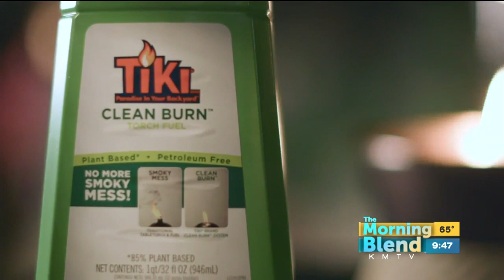Tabletop Fireplaces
Your guests are arriving, the music playlist is set, but what about the backyard ambiance? Here’s TV Host and Landscape Designer/Contractor, Sara Bendrick, to talk about the ambiance that a tabletop firepiece can provide.